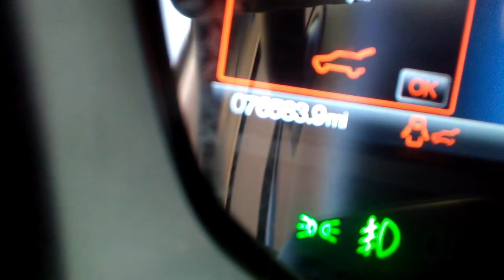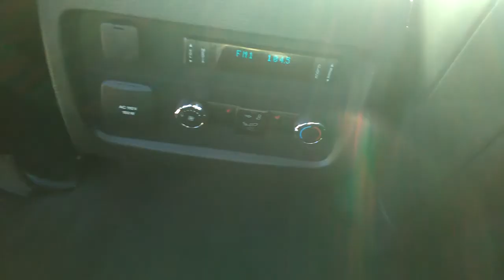2015 Ford Expedition Platinum @ Rusty Wallis en Espanol (214)723-4366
2015 Ford Expedition Platinum fue de $ 34,995. Ahora $ 30,509.
6 Cyl - 3.5 L RWD automático Ruby Red Metallic / Ebony
1FMJU1LT4FEF28460 76,529 millas
Clean Car Fax 2 Propietarios anteriores / Vehículo personal
¡Rusty Wallis Honda ha estado prestando servicios en el área de Dallas por más de 40 años y tiene las mejores críticas por servicio al cliente y satisfacción del cliente en Dealer Rater y Google Reviews! y
8 ganador del Premio Time Presidents, la mayoría de los concesionarios Metroplex Honda. Servicio al cliente, Integridad y Carácter es donde nos enorgullecemos de colgar nuestro sombrero. Detente y danos la oportunidad de impresionar.
Turboalimentado
Tracción trasera
Enganche
Dirección asistida
abdominales
Frenos de disco de 4 ruedas
Asistente de freno
Ruedas de aluminio
Neumáticos - Funcionamiento delantero
Neumáticos - Rendimiento trasero
Llanta de repuesto convencional
Sol / techo corredizo
Sol / techo corredizo genérico
Espejos térmicos
Espejo (s) eléctrico (s)
Espejos de señal de giro integrados
Espejos plegables eléctricos
Descongelamiento trasero
Cristal de privacidad
Limpiadores intermitentes
Limpiadores intermitentes de velocidad variable
Rain Sensing Wipers
Escalones / Pasos laterales
Tableros corrientes retractables de la energía
Lanzamiento remoto del tronco
Puerta trasera eléctrica
Cerraduras de puerta de poder
Portaequipajes
Faros antiniebla
Faros automáticos
Estéreo AM / FM
Reproductor de CD
Sistema de sonido premium
Radio por satelite
Reproductor de mp3
Controles de audio del asiento trasero
Entrada auxiliar de audio
HD Radio
Controles de audio del volante
Volante ajustable
Computadora de viaje
Ventanas eléctricas
Asiento de 3ra fila
Volante de cuero
Entrada sin llave
Inicio sin llave
Abrepuertas universal para garaje
Cruise Control
C.A
A / C trasero
Control climatico
A / C multi-zona
Revestimiento interior de madera
Asiento del conductor de energía
Asiento de pasajero eléctrico
Asiento trasero pasante
Asientos de piel
Asientos de cubo
Asientos delanteros con calefacción
Lumbar ajustable para el conductor
Lumbar ajustable para pasajeros
Memoria de asiento
Asientos traseros con calefacción
Asientos delanteros refrigerados
Asiento del banco trasero
Espejo retrovisor con atenuación automática
Driver Vanity Mirror
Espejo de vanidad para pasajeros
Espejo de vanidad iluminado por el conductor
Espejo de visera iluminado para pasajeros
Alfombras de piso
Mirror Memory
Inicio del motor remoto
Sistema de navegación
Conexión Bluetooth
Integración de dispositivos inteligentes
Pedales ajustables
Sistema de seguridad
Inmovilizador de motor
Control de tracción
Control de estabilidad
Bolsa de aire frontal
Ayuda de estacionamiento trasera
Monitor de punto ciego
Monitor de presión de neumáticos
Bolsa de aire del conductor
Bolsa de aire del pasajero
Bolsa de aire de cabeza trasera
Sensor de bolsa de aire del pasajero
Cerraduras de seguridad para niños
Cámara de respaldo